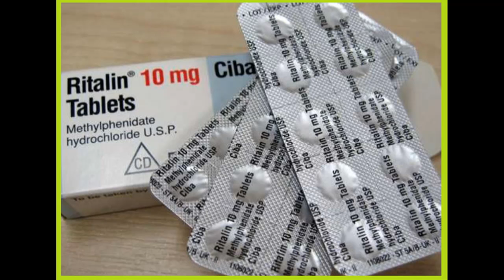En ajedrez también puede haber dopaje